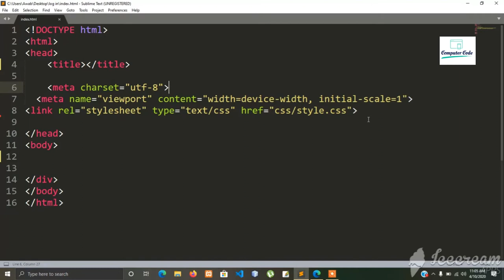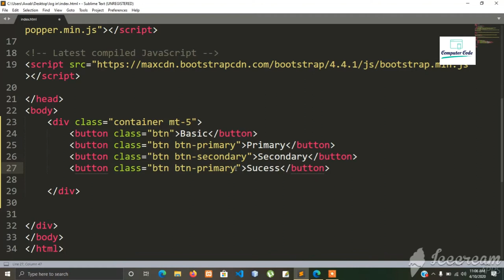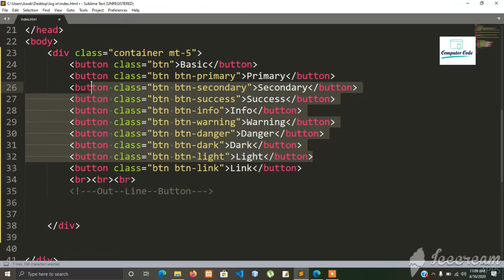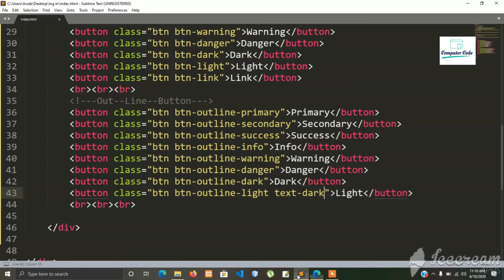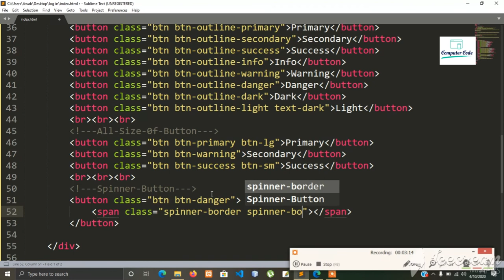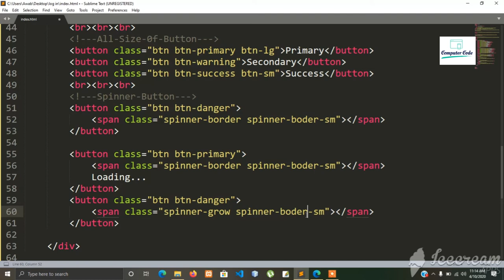Flat Button UX/UI Design one line code in HTML and BootStrap for Flat website.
For Flat website Owam button Outline and inline Color Design